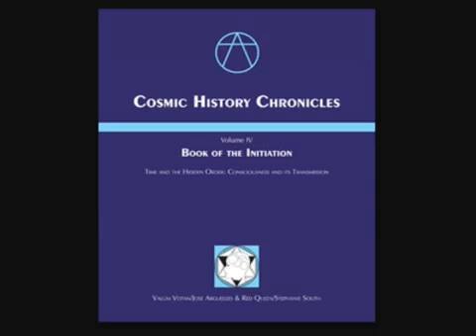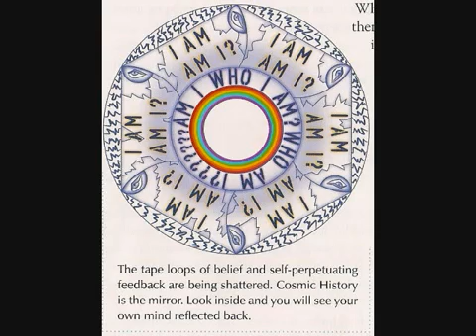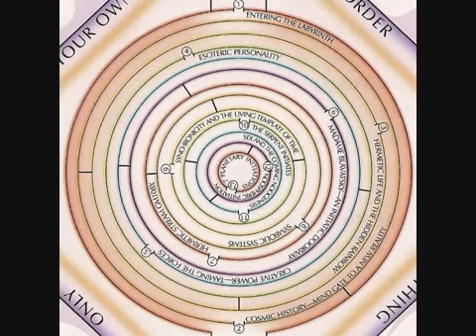Who Am I